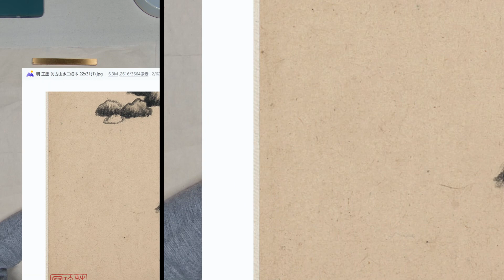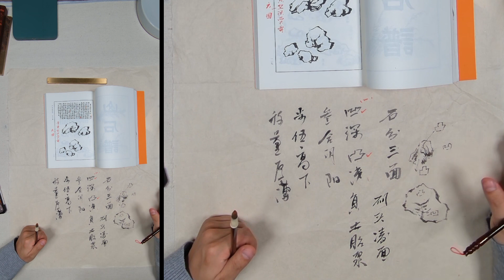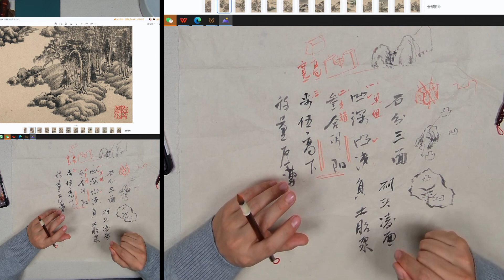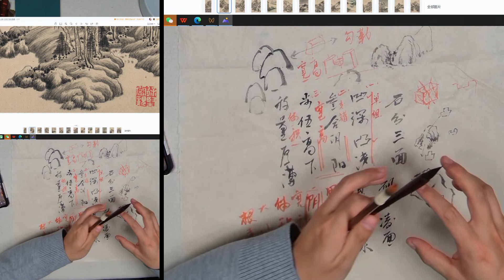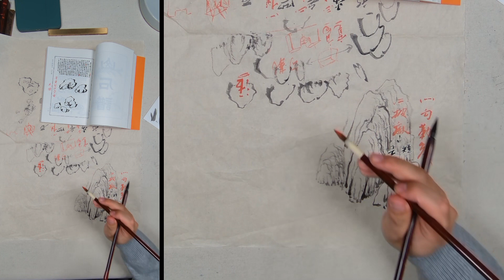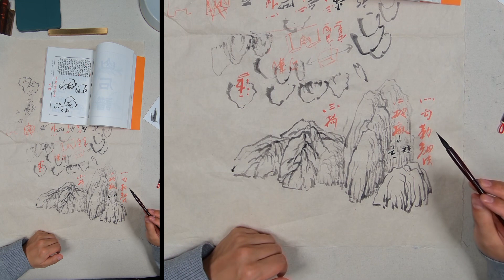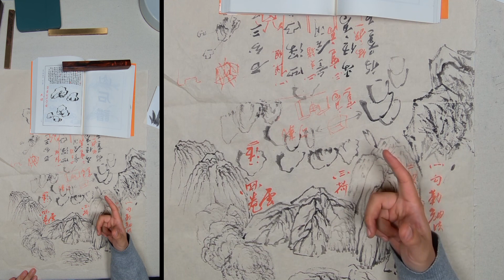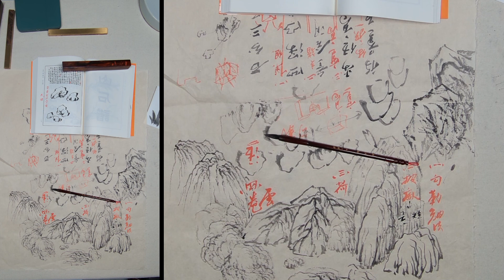【小二画唠】《芥子园画传》山水篇——石法